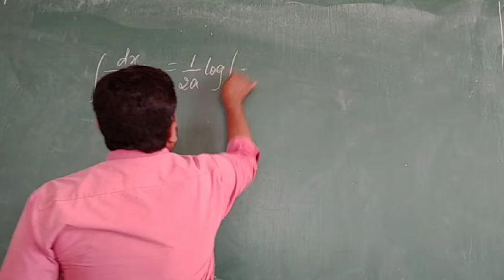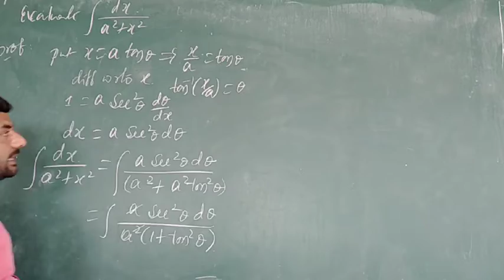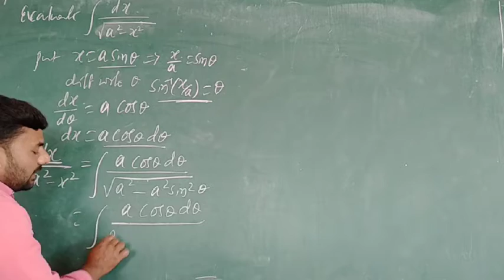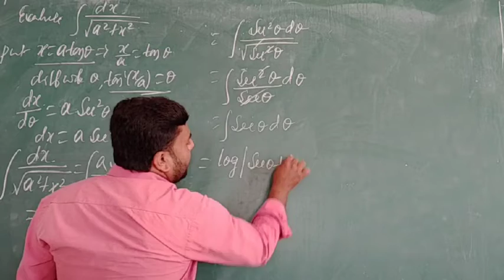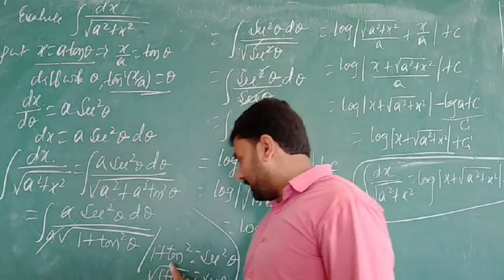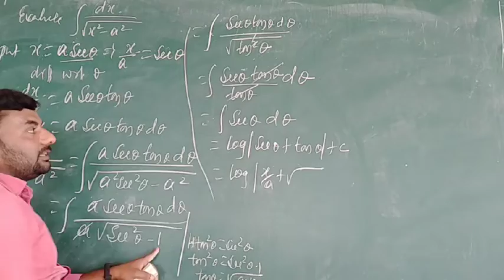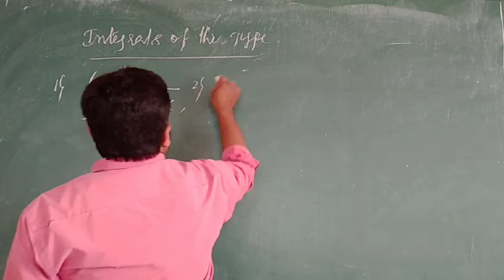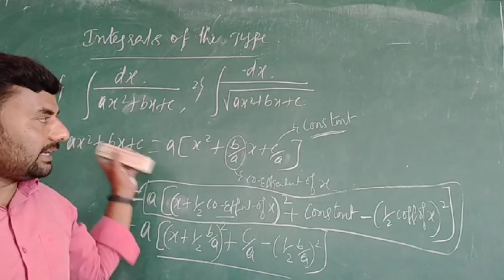II PU MATHEMATICS INTEGRALS OF SOME PARTICULAR FUNCTIONS PART_8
By prasanna